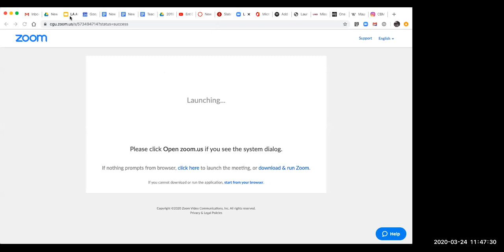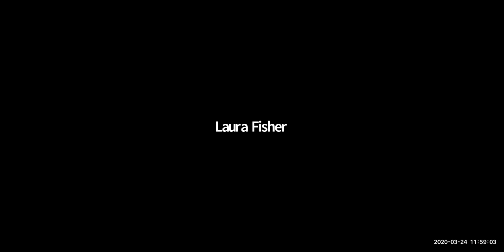CBMArts Webinar Series - Laura Hyatt